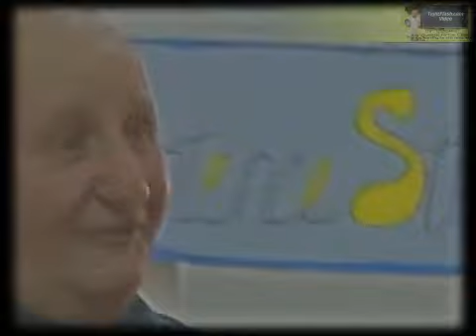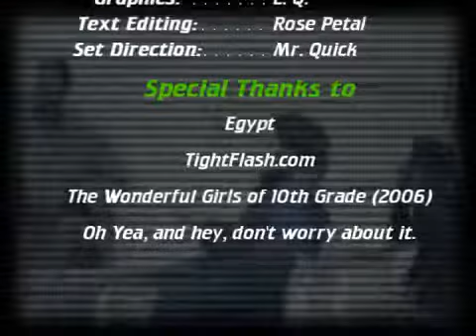Mr. Carmelo Magro's Visit (My Father-in-law) 2006 -part 3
My Father-in-law visits my class and has a fatherly talk with students.
-This Video set is dedicated to my father-in-law (Carmelo Magro) who passed away February 9th 2014 (I love you, and I will miss you Pa)